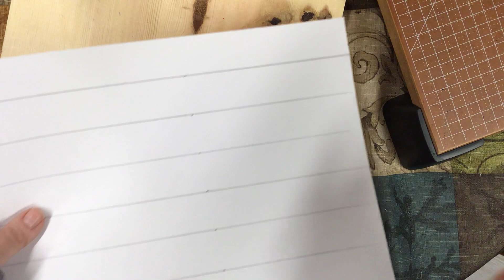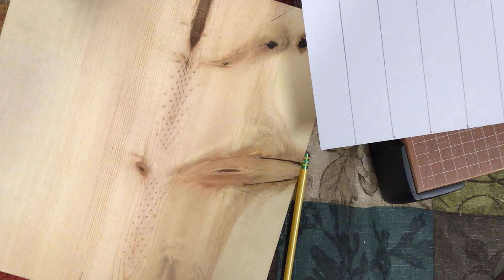"How-To" Make Tint and Tone Strips - 4th-6th Grade Video I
This is an instructional video for 4th-6th grade teachers, showing how to make tint and tone strips.  The link that follows is how to number the paper plates.